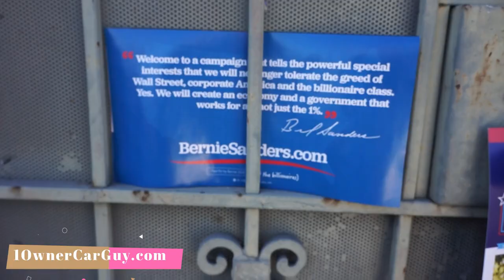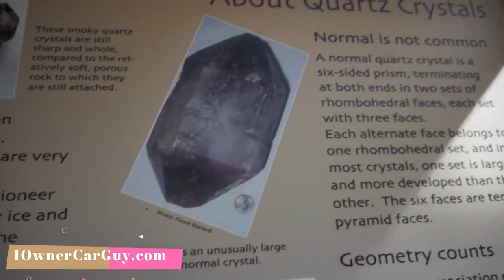3 DUDES IN A SINGLE CAB PICKUP ~ DAILY WORK VLOG ~ HURT MY HEAD ~ 2020 0006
A trip to Crystal park and good fun in this hodge podge of a video Vlog ;-)
1 Owner Car Guy   (Nathan Wratislaw)